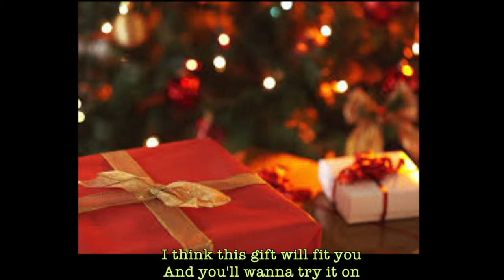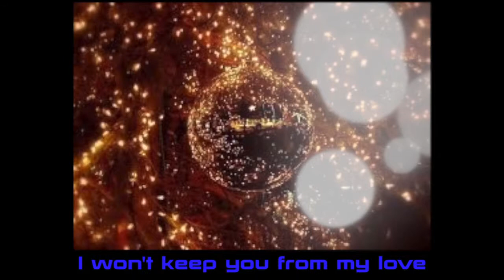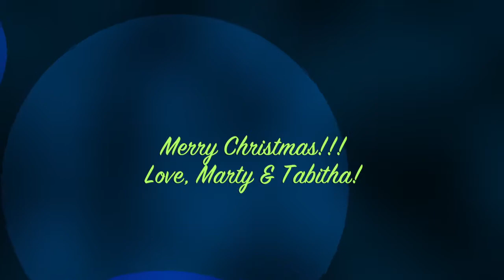Marty on the Tree!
It is the gift that keeps on giving!